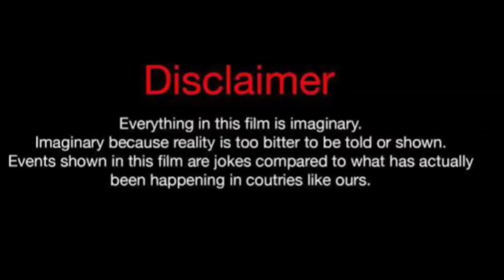Quavo Vs Ernestine (Kountry Wayne Member) Real Life Partners 2024